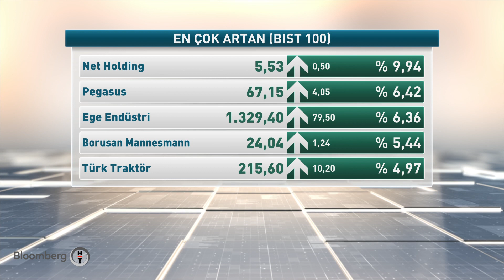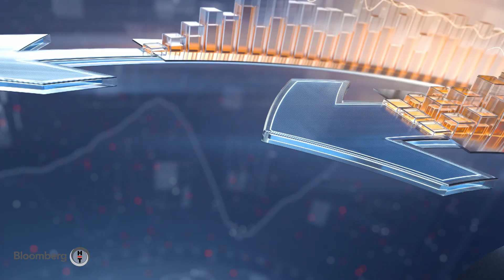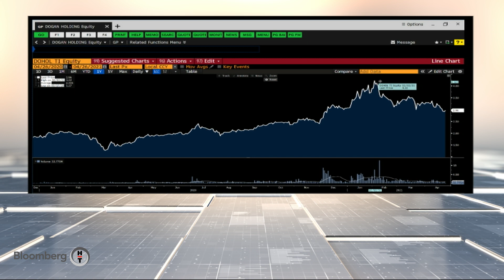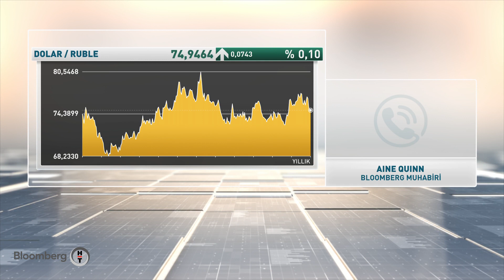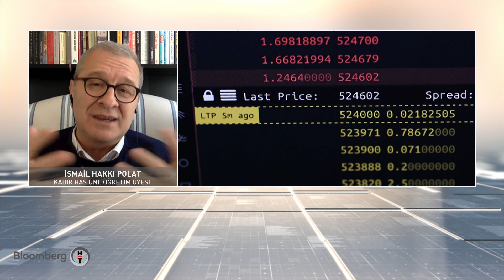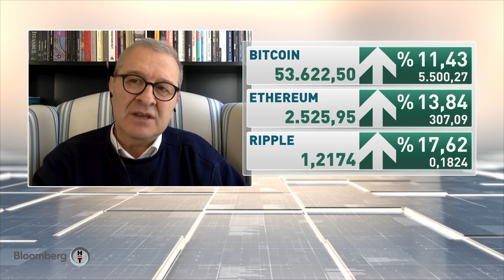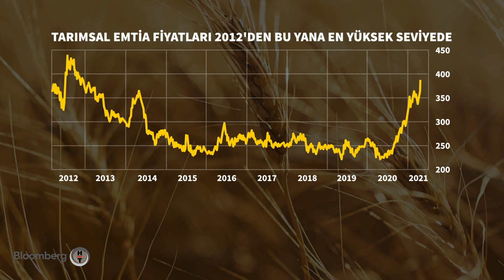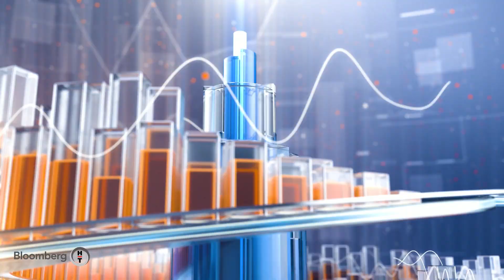Kripto borsalarında yaşananlarda yatırımcı kendini nasıl korumalı? Piyasa Hattı | 26.04.2021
Kripto borsaların da
yaşananlar
sonrasında
bireysel yatırımcı
 kendini nasıl
korumalı?